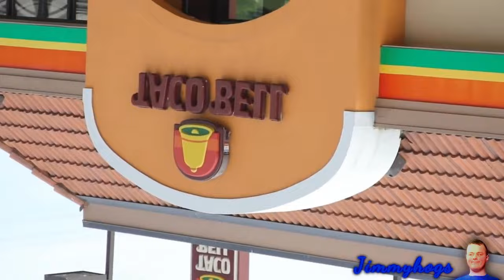Preview 2 Weird Paul Taco Bell 2 Effects (Preview 2 Funny 105.69 Effects)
We back at it again @weirdpaulp! 🔥🔥🔥
Verse of the day: Jeremiah 29:13 KJV